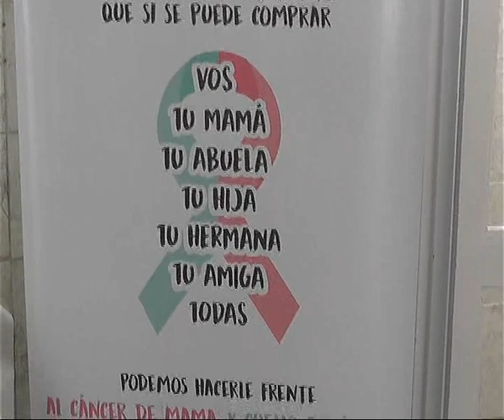2018 11 05 LUCHA COMO UNA CHICA 4 NOELIA BAIER